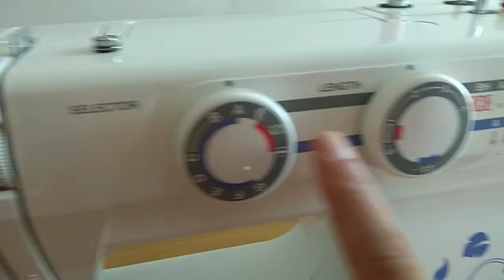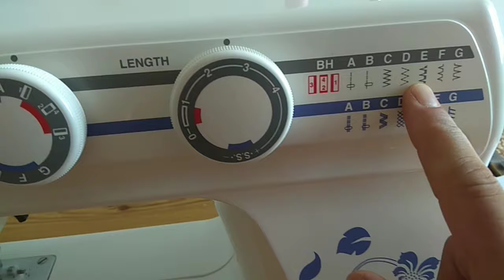How To Stitch Saree Fall In The Sewing Machine By Blind Hem Foot Full Tutorial In Hindi.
How to Stitch Saree fall by sewing machine with blind hem pressure foot.
is video mein Ham aapko blind Ham foot se machine se saree fall Kis Tarah Se Lagai Jaati Hai vah Tarika Bata rahe hain.